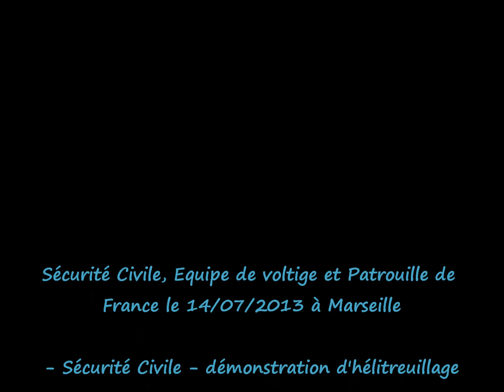Sécurité Civile,Equipe de Voltige,Patrouille de France 14/07/2013 Marseille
Démonstration d'hélitreuillage, Equipe de Voltige, Patrouille de France le 14 juillet 2013 à Marseille

- Sécurité Civile - démonstration d'hélitreuillage

- Equipe de voltige de l'armée de l'Air effectuant un vol simultané dans le cadre de
la collaboration de l'équipe de voltige avec la chorégraphe Kitsou Dubois

- Patrouille de France